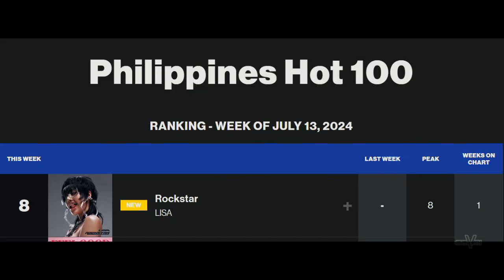BLACKPINK’s Lisa Debuts In The Billboard Philippines Hot 100 Top 10 With ‘Rockstar’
“Rockstar” comes as the BLACKPINK member’s first entry on the Billboard Philippines Hot 100.

“Rockstar” comes as the BLACKPINK member's first entry on the Billboard Philippines Hot 100. LISA just broke into the top 10 of the Billboard Philippines Hot 100. In this week's chart, dated July 13, 2024, the BLACKPINK member debuted at No. 8 on the coveted music chart with her latest single “Rockstar.”